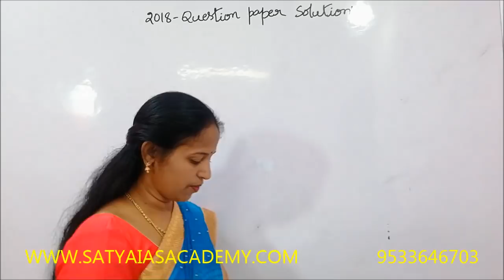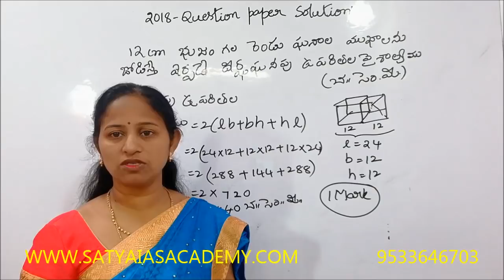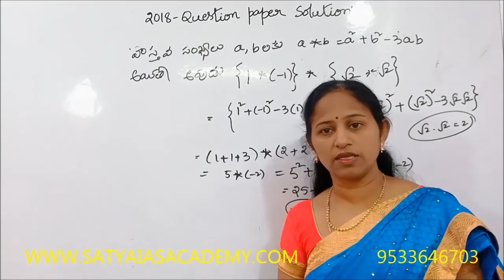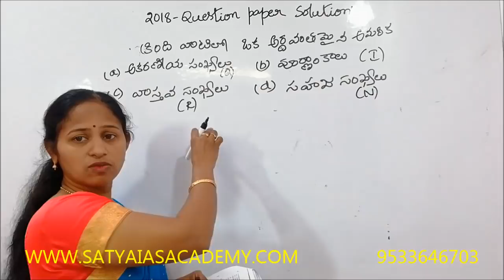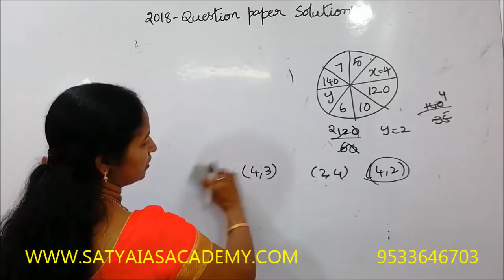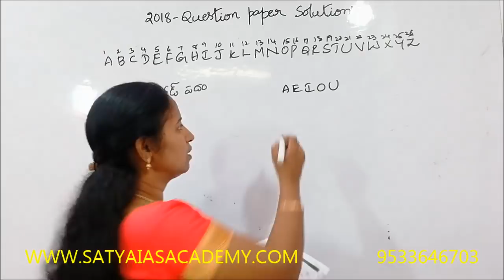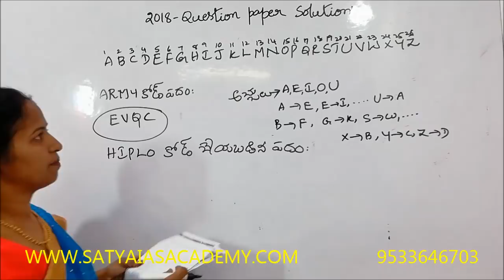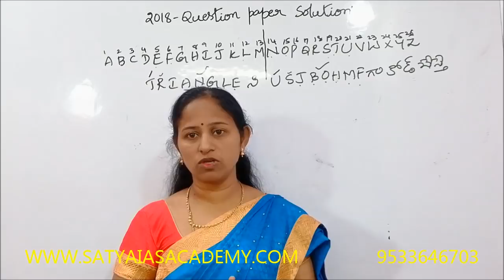TS SI Exam 2018 Preliminary Question Paper with Solutions Part-5